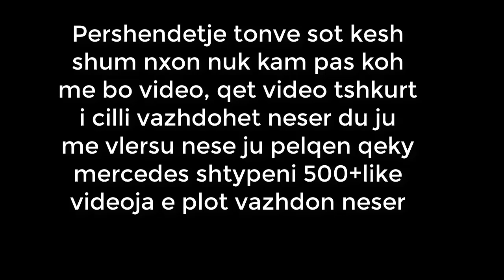GTA 5 - Mercedes i cilli tjep sulm ne zemer !!!!!!!!!